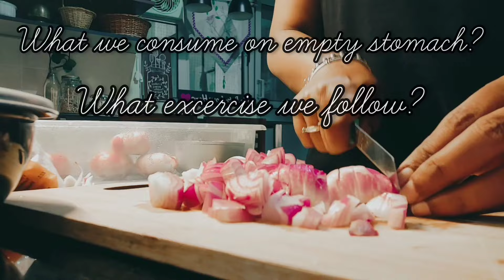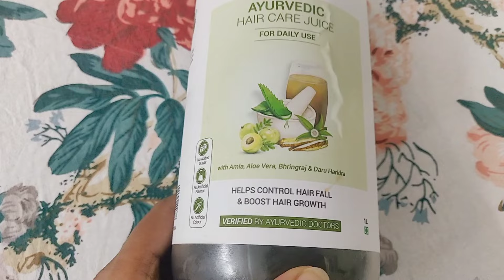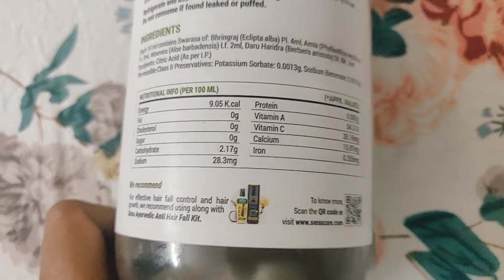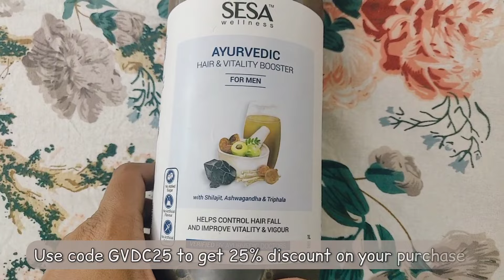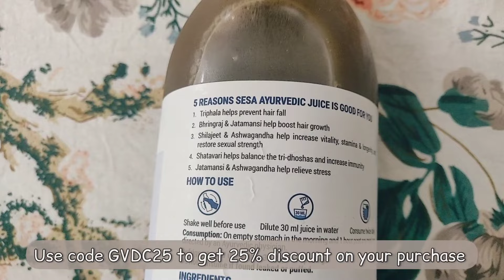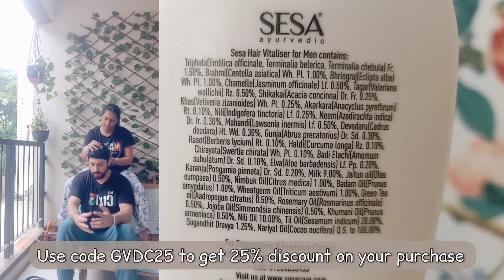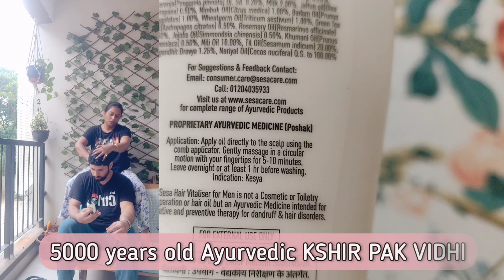6 Good Habits for a Healthy Morning Routine - what we eat, excercise, How we plan our day & more...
Ayurvedic Hair Care Juice For Daily Use

Ayurvedic Hair & Vitality Booster Juice For Men